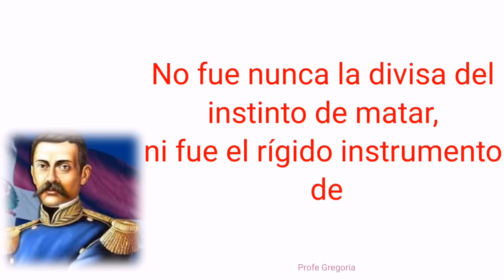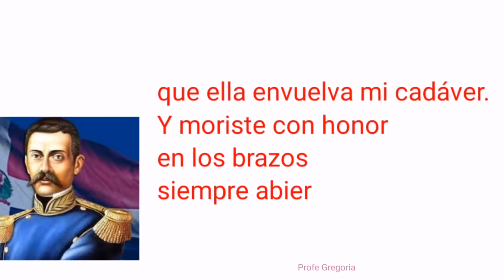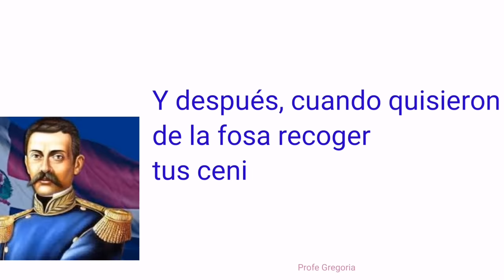Himno a Matias Ramón Mella( LETRAS).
Himno  Matías Ramón Mella